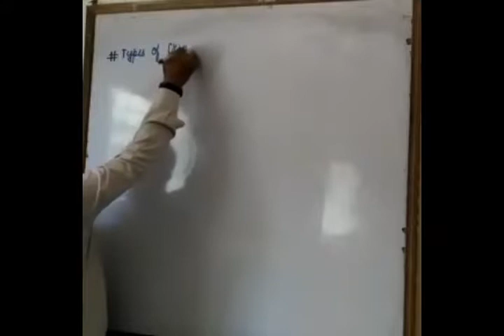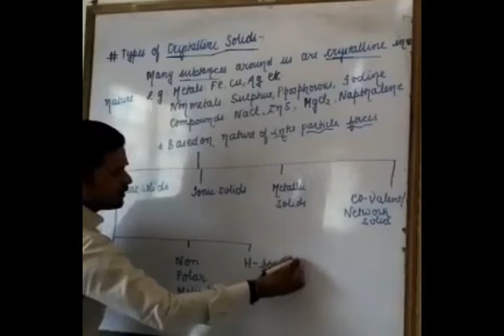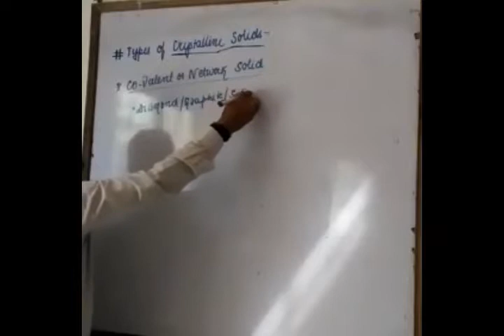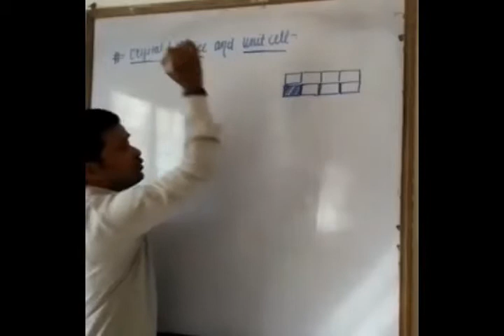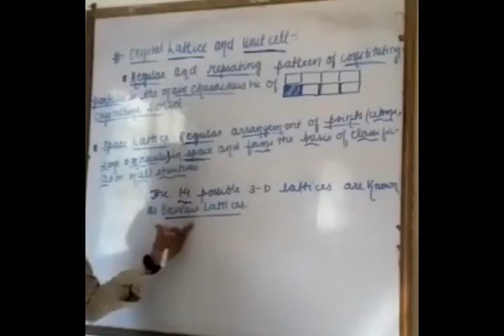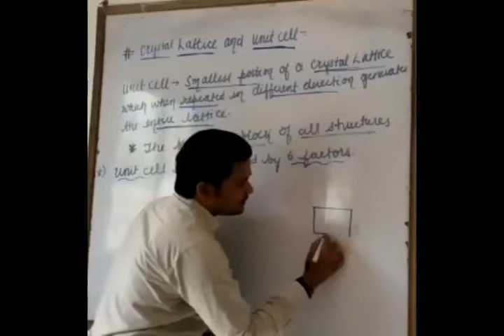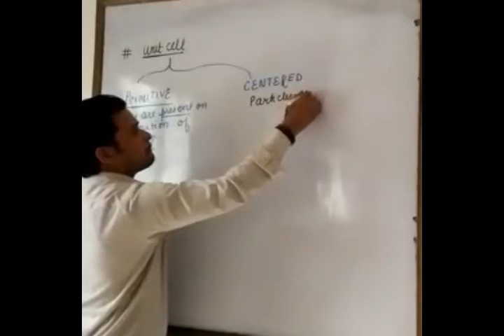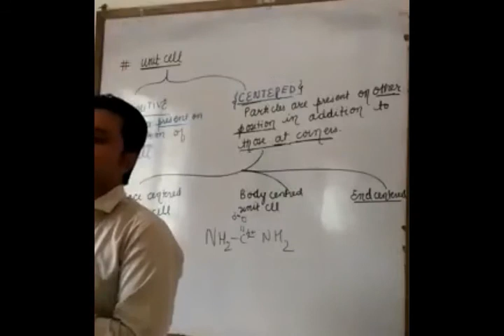CLASS 12TH CHEMISTRY - SOLID STATE - CRYSTALLINE SOLID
RECORDED VIDEO LECTURE OF ONLINE LIVE CLASS OF CLASS 12TH CHEMISTRY - SOLID STATE ON 5-4-2020